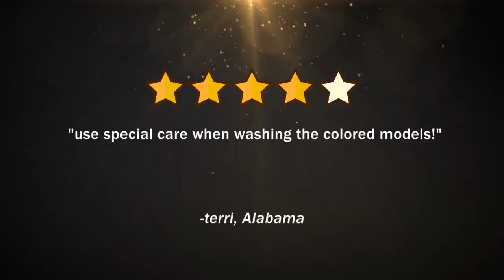Juzo Soft Model 2001AD - Knee High 20-30mmHg - I Short Cinn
Juzo Soft Model 2001AD -  Knee High 20-30mmHg - I Short Cinnamon Full Foot